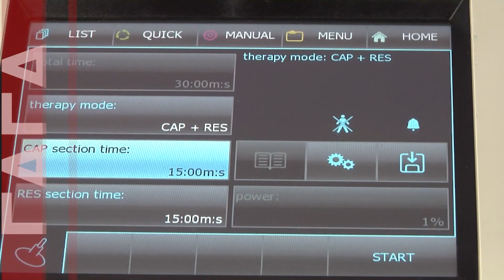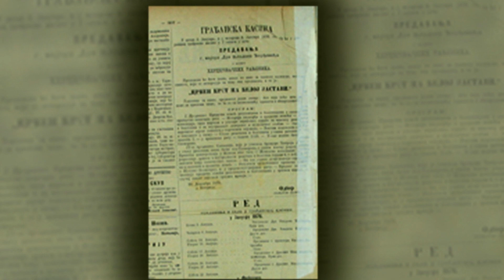Profesionalci: Prof. dr Dragan Radovanović - hirurg, predsednik Crvenog krsta Srbije